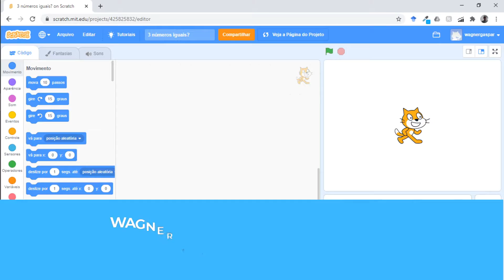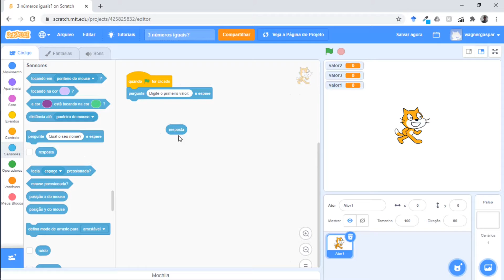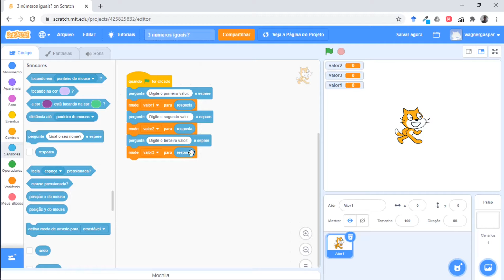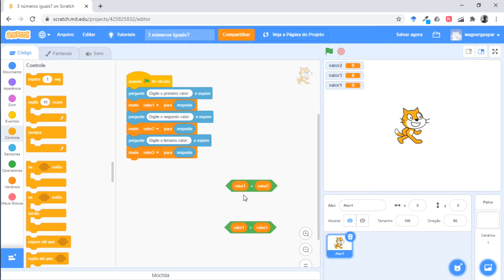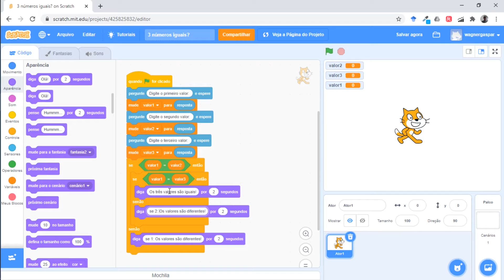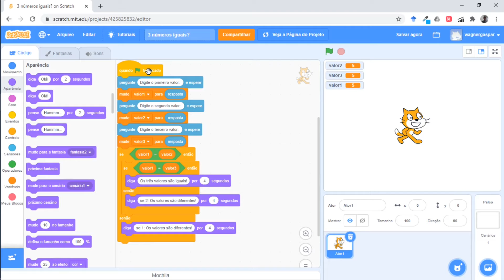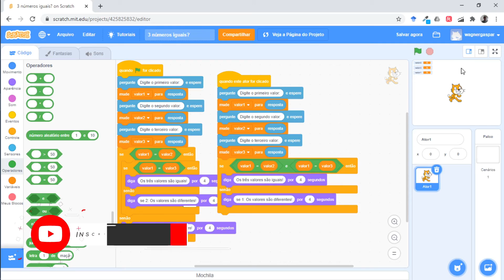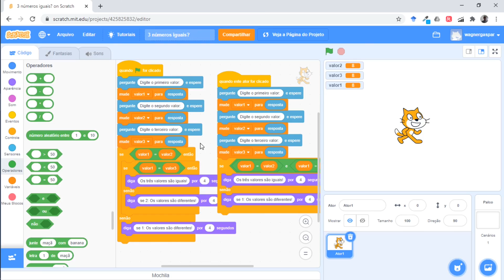Ler três inteiros e dizer se são iguais no Scratch | Algoritmos e Lógica de Programação | Aula 34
Nesta aula vamos praticar o uso dos operadores relacionais e da estrutura de decisão com um exercício no ambiente de programação Scratch: Ler três números inteiros e dizer se são iguais ou não no Scratch.